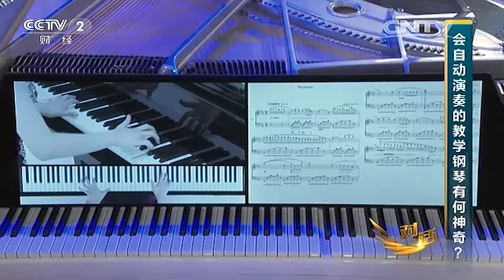2015易彈 央視《對話》 中國好設計獎